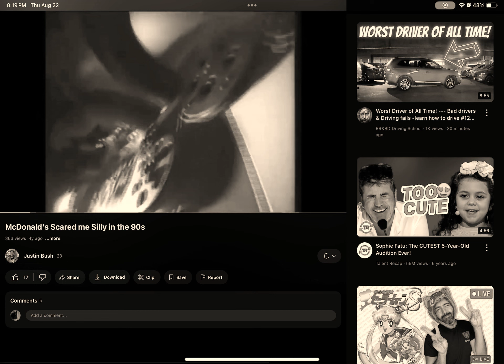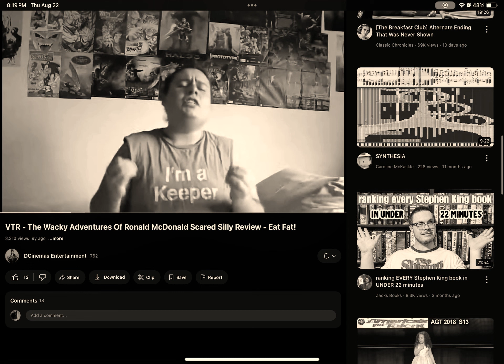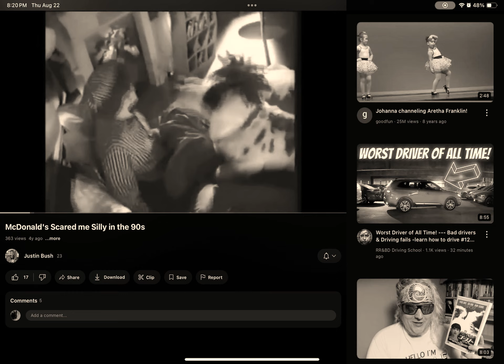YouTube part 16